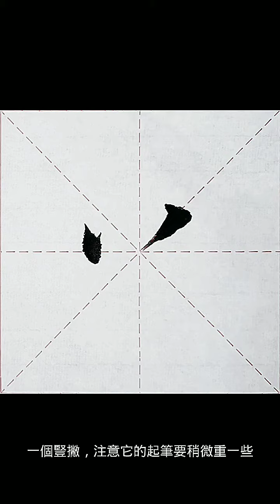楷書小課：151.水 152.火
151.水 [shuǐ]

簡體：水
基本釋義：
①最簡單的氫氧化合物，化學式H2O。 無色、無味、無臭的液體，在標準大氣壓（101325帕）下，冰點0℃，沸點100℃，4℃時密度最大，為1克/毫升。
②河流 。
漢～    |    淮～。
③指江、河、湖、海、洋 。
～陸交通    |    ～旱碼頭    |    ～上人家。
④（～兒）稀的汁 。
墨～    |    藥～    |    甘蔗的～兒很甜。
⑤指附加的費用或額外的收入 。
貼～    |    匯～    |    外～。
⑥用於洗衣物等的次數 。
這衣裳洗幾～也不變色。
⑦姓。

152.火 [huǒ]

簡體：火
基本釋義：
①燃燒，物質燃燒時所發出的光和焰 。
～力    |    ～燭    |    ～源    |    ～焰    |煙～    |    ～中取栗（喻為別人冒險出力，而自己吃虧上當，毫無所獲）。
②緊急 。
～速    |    十萬～急。
③指槍砲彈藥等 。
～藥    |    ～炮。
④發怒，怒氣 。
～暴    |    ～性。
⑤中醫指發炎、紅腫、煩躁等的病因 。
肝～    |    毒～攻心。
⑥形容紅色的 。
～紅    |    ～腿。
⑦古代軍隊組織，一火十個人。
⑧姓。